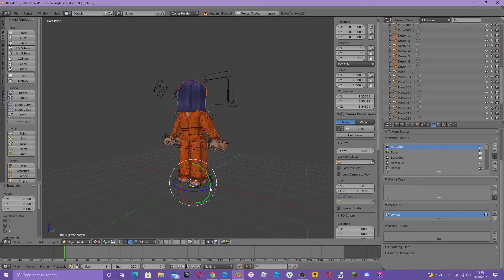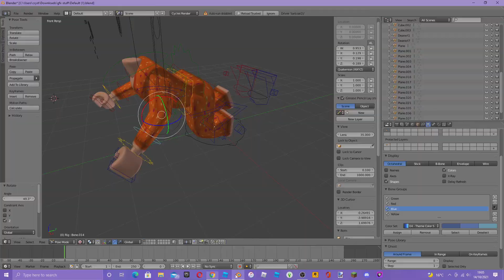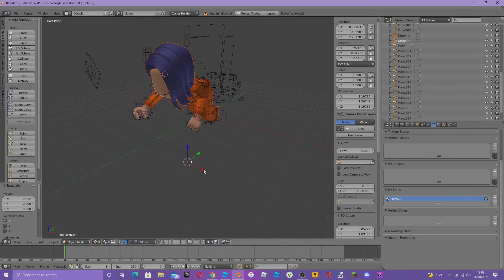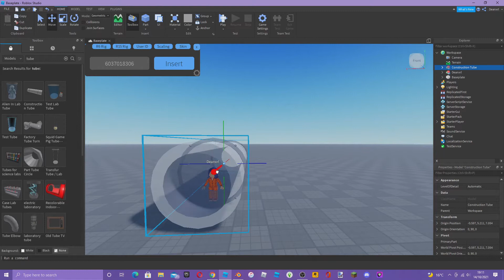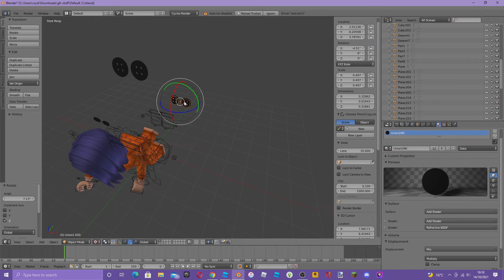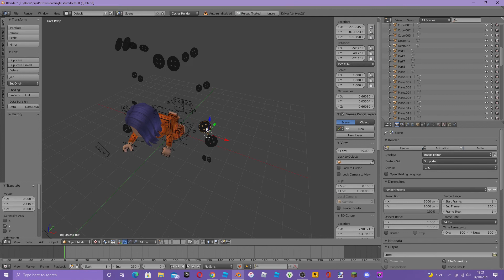HALLOWEEN GFX | CORALINE'S TUNNEL | SPEED GFX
☆ Check This  ☆
Re-Uploaded
IT'S GETTING CLOSER TO HALLOWEEN! I decided to recreate a scene from my favourite childhood movie. CORALINE. Hopefully, I can put out another Halloween themed video before the month ends.

✧*̥˚ Chapters *̥˚✧
Intro - 00:00
Speed GFX - 00:13
Final Results - 06:01
Outro - 06:41

All clothing is on my Group :)

• ₊°✧︡ ˗ ˏ ˋ ♡ ˎˊ ˗
Roblox username - Deanxrl